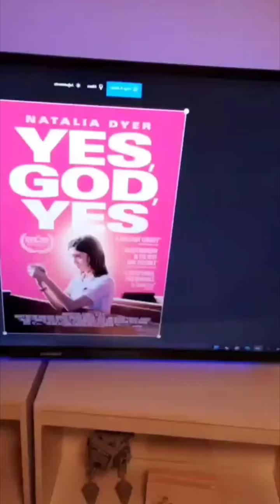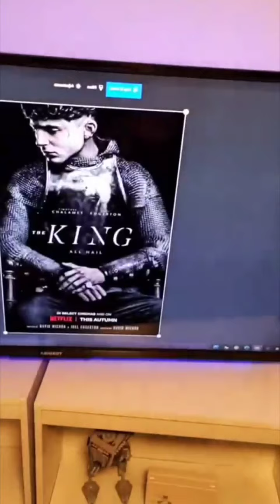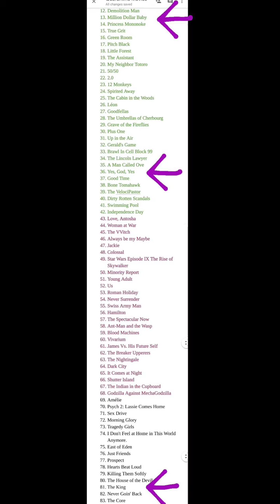Millon Dollar Baby, Yes, God, Yes, & The King - Charlie's Quarantine Movie Review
I talk about the movie that def deserved the best picture win: Millon Dollar Baby, the awesome movie about female sexuality, catholic guilt, 00' nostalgia: Yes, God, Yes, & the Netflix movie: The King.

Originally recorded July 30th.